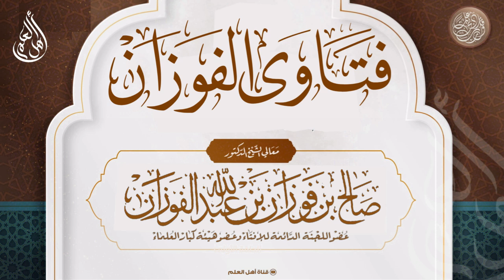ما هي اليمين الغموس وهل لها كفارة؟ - صالح الفوزان